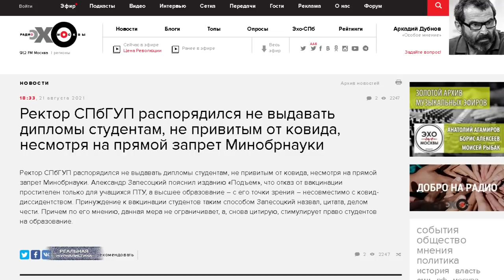Идиотократия: дураки во власти. КТО НА САМОМ ДЕЛЕ УПРАВЛЯЕТ РОССИЕЙ?